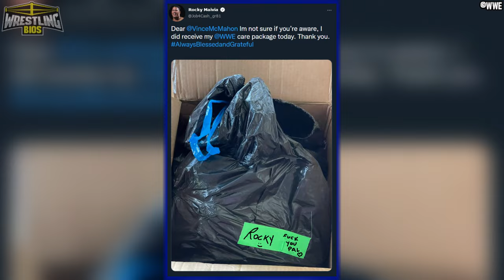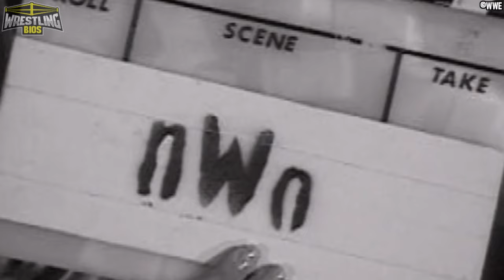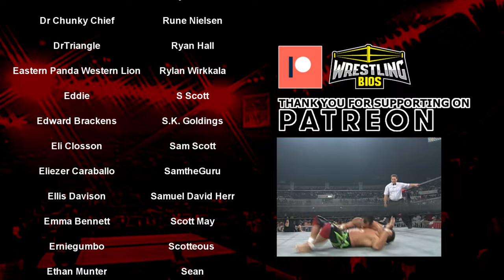Raw vs Nitro "Reliving The War": Episode 81 - April 28th 1997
Reliving The War takes an in-depth look at the WWF vs WCW / Raw vs Nitro "Monday Night War". Each match and segment is looked at individually to determine which show was truly the best each and every week.

Stone Cold Steve Austin done some damage to Bret Hart last week, but Brian Pillman got some redemption for the Hitman. Brian kicks off this week's episode of Raw is War, and Raw ends with another new Hart Foundation member getting revealed. Both Owen Hart and The Bulldog are in matches this week, and both guys get shots at the Intercontinental & WWF Championships respectively.

The NBA Playoffs result in Monday Nitro on TNT only airing for 60 minutes. Ric Flair and Roddy Piper don't want to wait until Slamboree, the legends challenge the nWo to a fight tonight on Nitro. Chris Benoit vs Steve Regal also takes place, and Syxx defends the Cruiserweight Championship against Juventud Guerrera.

00:00 - Intro
02:11 - Raw's Unopposed Hour
09:46 - Flair and Piper open up Nitro
10:43 - Dean Malenko vs Prince Iaukea
11:38 - Owen Hart vs Rocky Maivia
15:02 - Syxx vs Juventud Guerrera
16:40 - Steve Austin & Ken Shamrock Promos
18:46 - nWo Promo / Vader vs Jesse James
22:30 - Giant & Luger vs Amazing French Canadians
24:12 - HHH vs Goldust
25:13 - Undertaker Promo / Steve McMichael vs Barbarian
28:10 - Bulldog vs Undertaker / Flair & Piper Challenge nWo